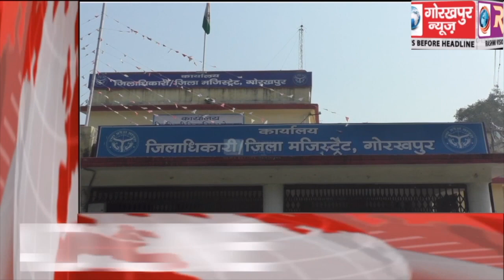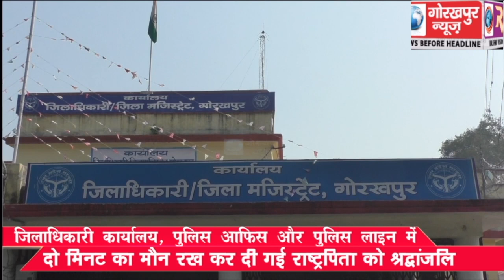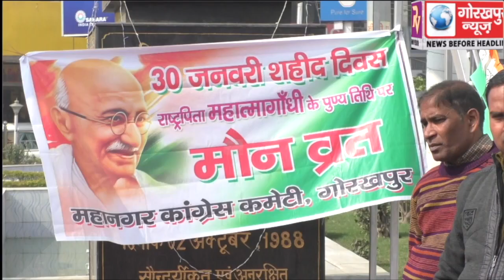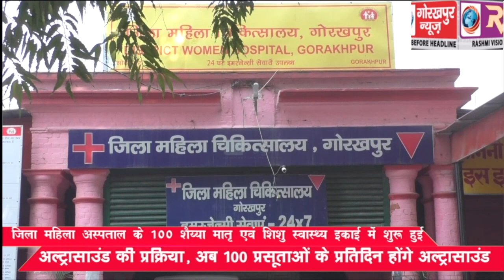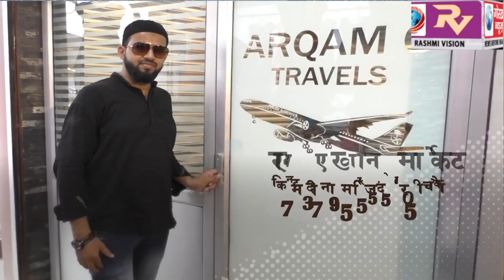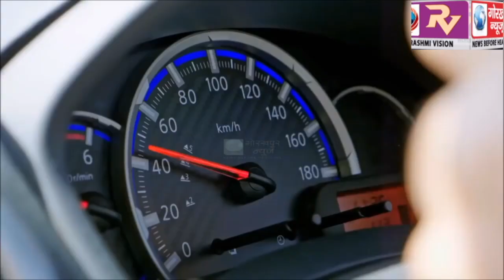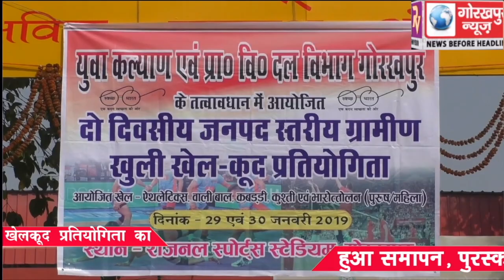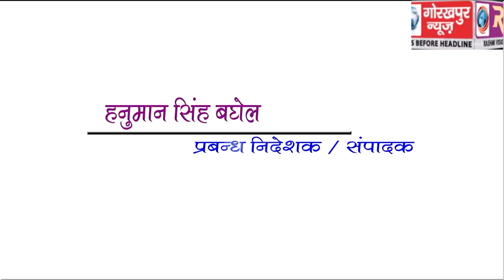GORAKHPUR NEWS 30-1-2019